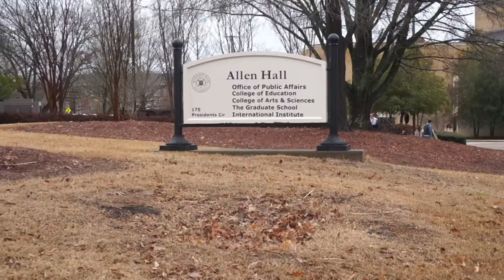First Day Back On Campus Vlog: Spring Semester | Mississippi State University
Heyy loves💕
Today’s video consists of a day in a college student life. The ups and downs of being a college student.
Also, like this video! If you have any video recommendations, do not hesitate to comment.

FAQ👀:
Name: Chantel
Age: 19
College: MSSTATE ‘23